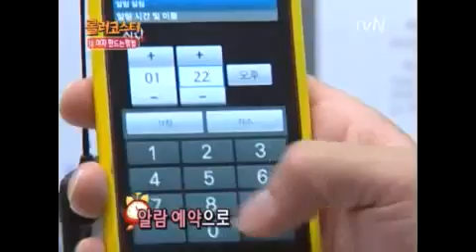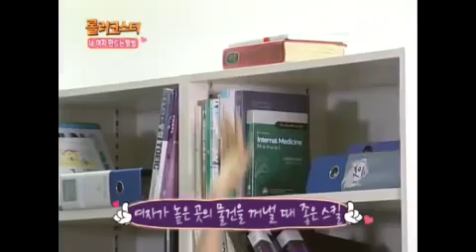tvN 재밌는 TV 롤러코스터 99화 특집 내 여자 만드는 방법 3 avi